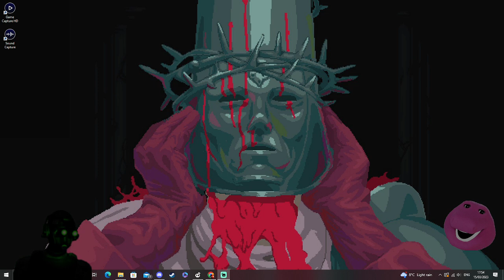i discovered green screens